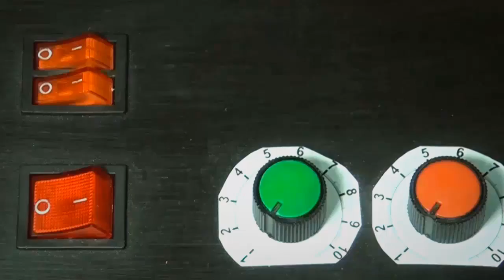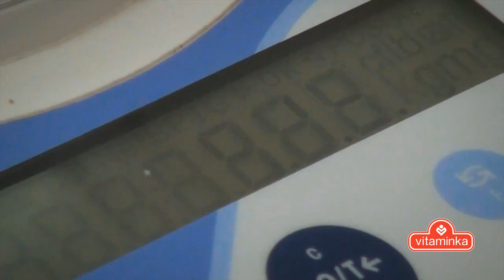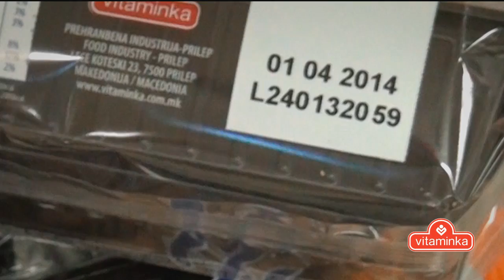Zase.mk otkriva kako se pravat Frutti Jaffa biskviti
Zase.mk otkriva kako se pravat Frutti Jaffa biskviti vo sorabotka so Vitaminka Prilep